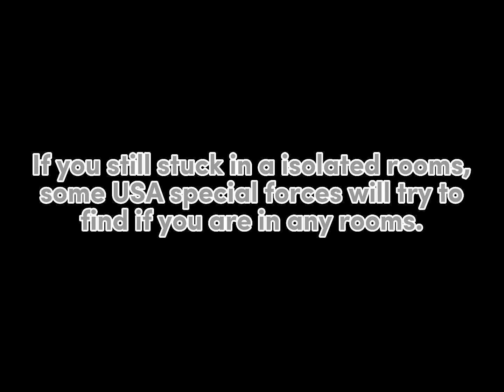EAS Scenario - Backrooms (DO NOT FOLLOW INSTRUCTIONS) Fanmade | InfinityMeal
You can only watch in ipad or iPhone and do not full screen the video,